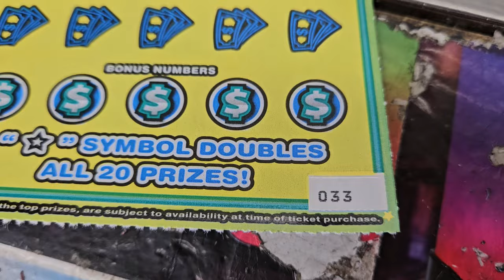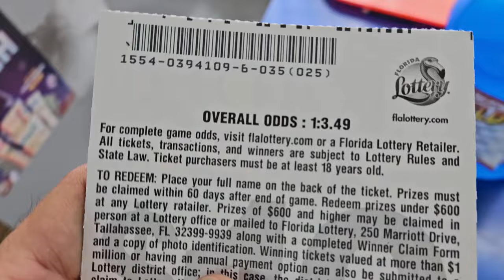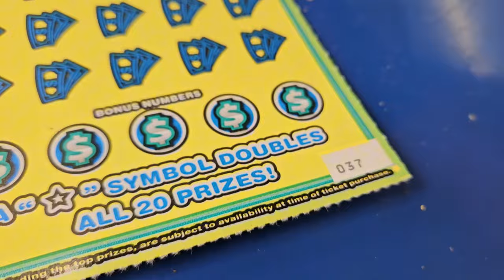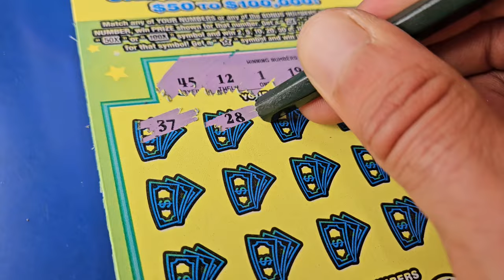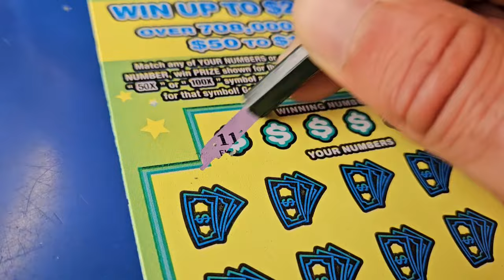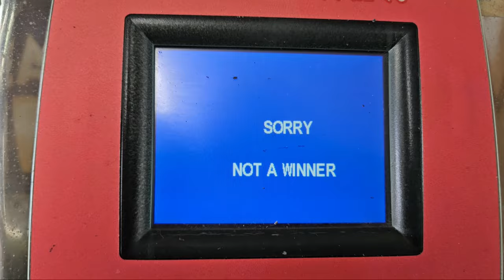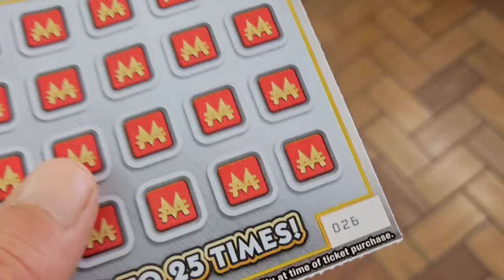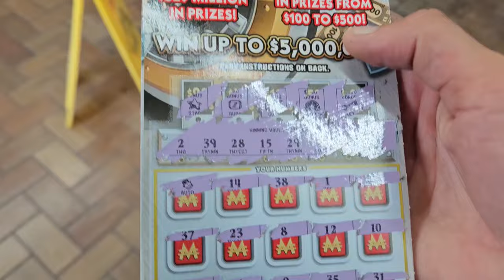🤑I Had to Buy Him a Ticket🤑 | Scratch Life🚀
That was beyond insane!!!